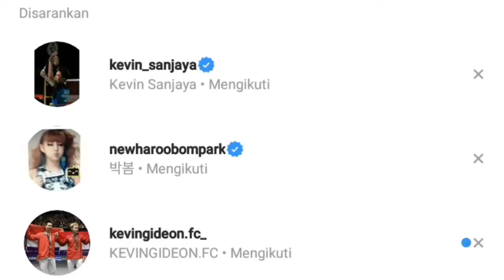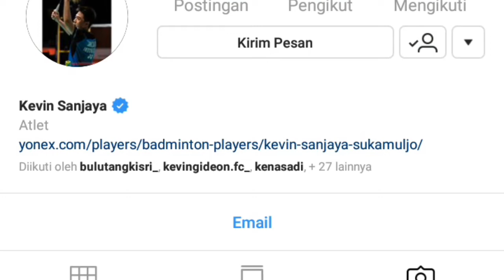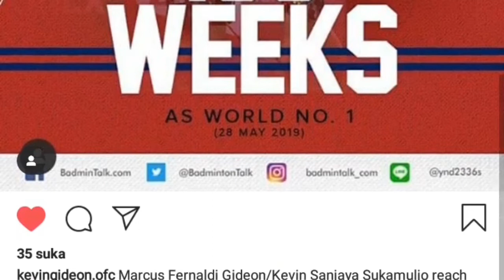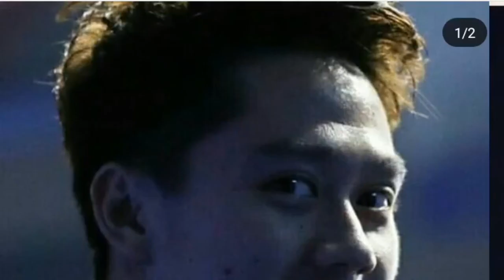All About The Minions Kevin Sanjaya/Marcus Fernaldi Sudirman Cup 2019